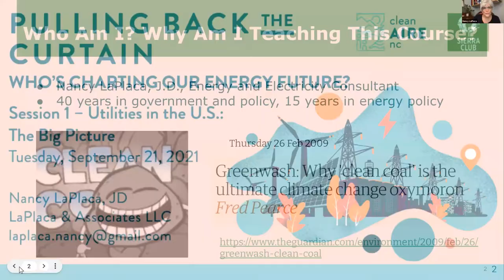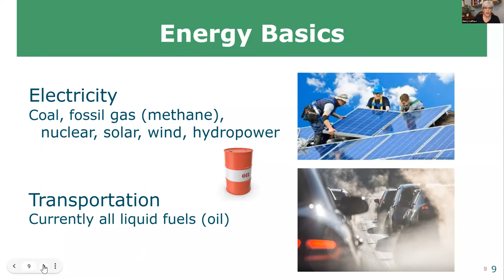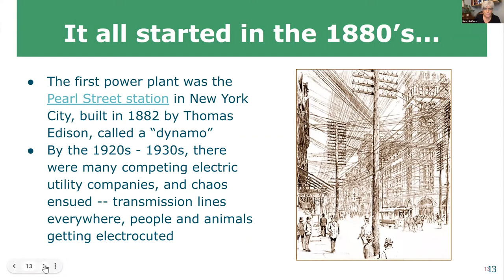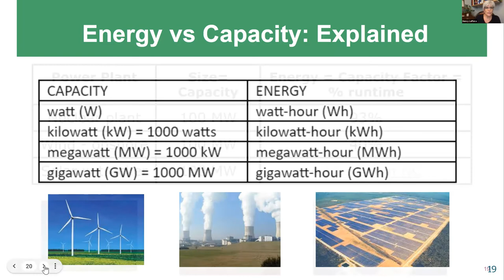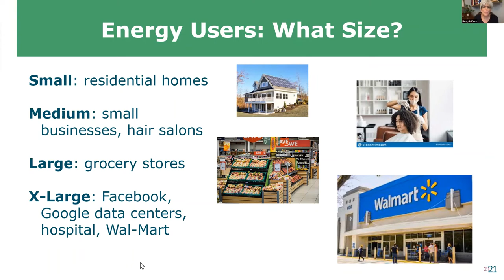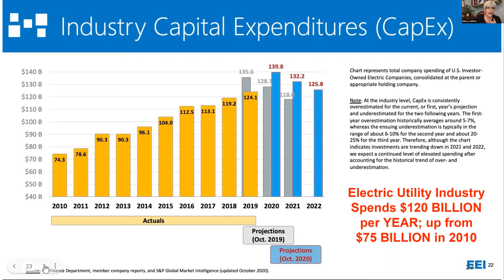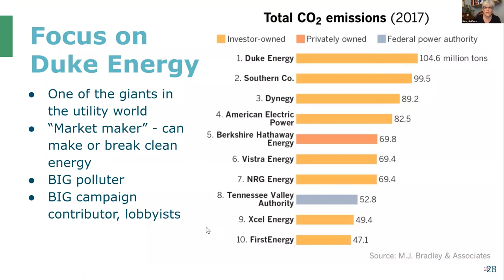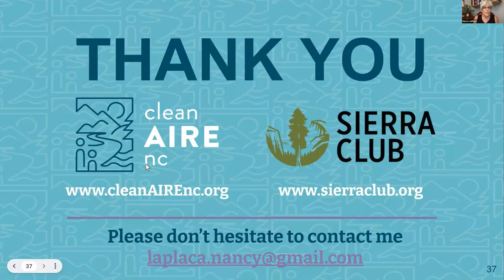Pull Back the Curtain S1 - Utilities in the US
Session 1
Utilities in the US: The Big Picture
What is the Big Picture on electric and gas utilities in the U.S.? What is the
difference between large, for-profit utilities like Duke Energy and Rural Electric Coops or municipal electric utilities? How do utilities make money, and how does that affect a utility’s “appetite” for clean energy? What are possible solutions and how do we get there?